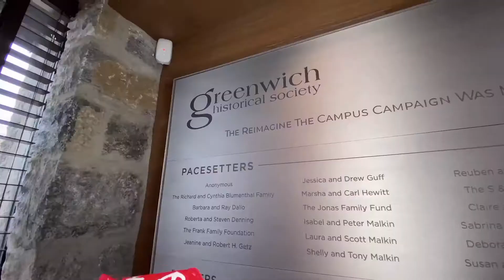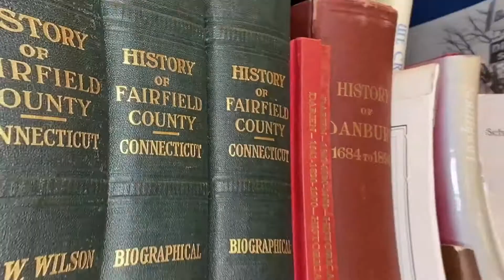Greenwich Historical Society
Greenwich Historical Society curators, educators and docents have come together to bring the best of Greenwich history – our stories, our landmarks, archives and collections –  online for all to peruse and enjoy.  For educators, parents, and all those curious about Greenwich and our rich history, we welcome to you enjoy.

Our Holiday Gift Shop and Festival of Trees makes the Greenwich Historical Society a wonderful holiday destination!